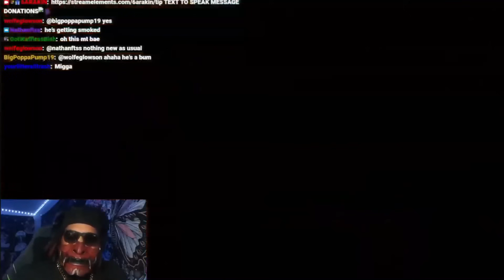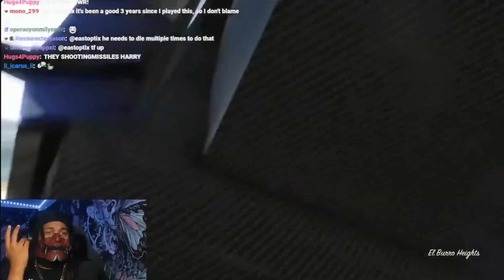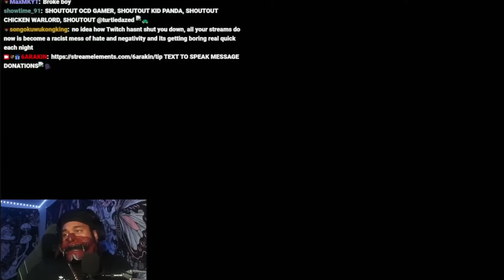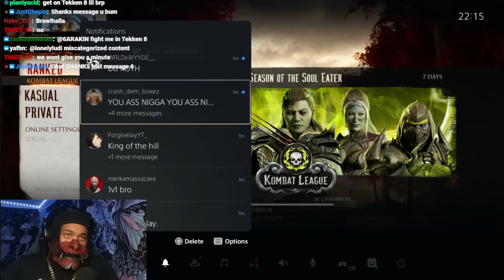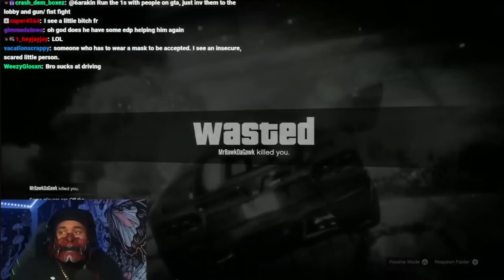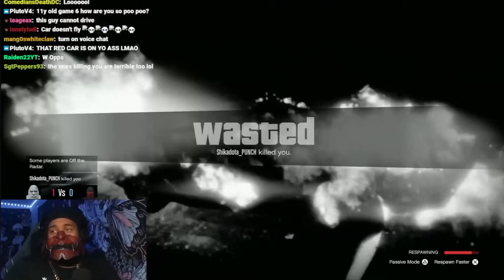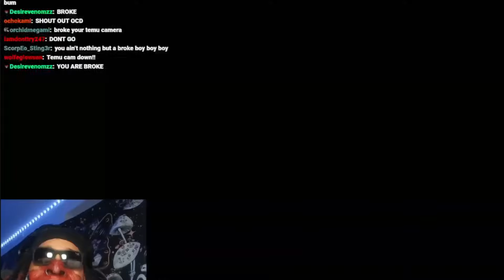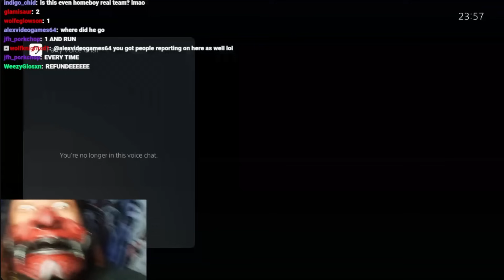6ARAKIN Not Winning Part 229 | 1000 Ways to Die Wasted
Welcome to "Not Winning", the w̶o̶r̶s̶t̶  best moments of 6ARAKINS stream with light commentary.